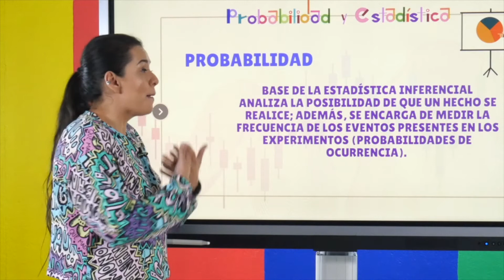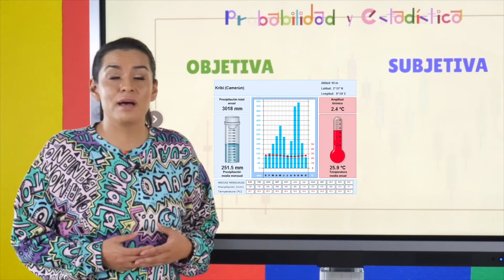Probabilidad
¿Quieres conocer nuestras otras plataformas?